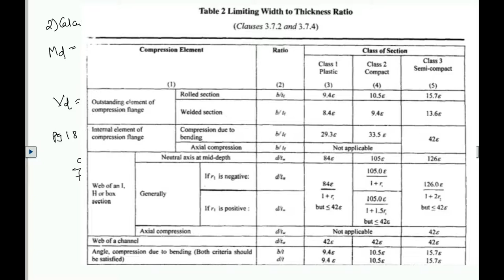Design of steel beam as per IS 800 | Limit state | Mumbai University